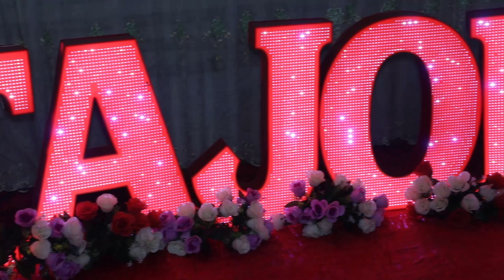SINFDOSHLAR BILAN...\BOG'OT\ Qulonqorabog'.\Tug'ilgan kun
2022 yilning 29-SENTABR oqshomi Bog'ot tumanidagi Qulonqorabog' qishlog'ida Omonboy akaning tugilgan kuni munosabati bilan oilaviy tantana bo'lib o'tdi.